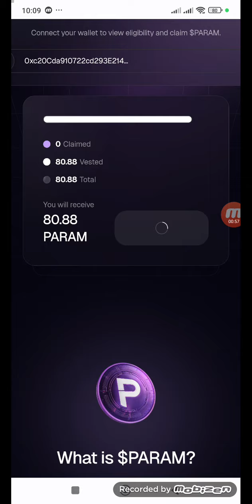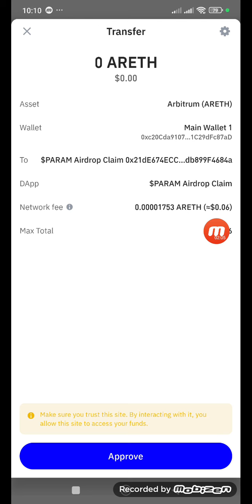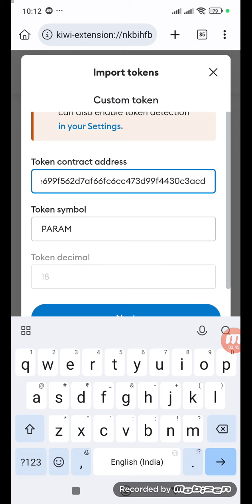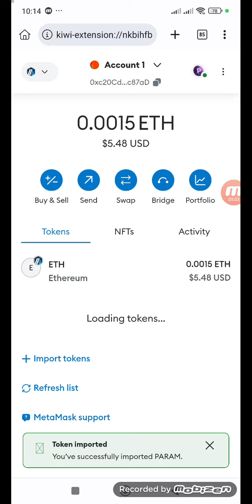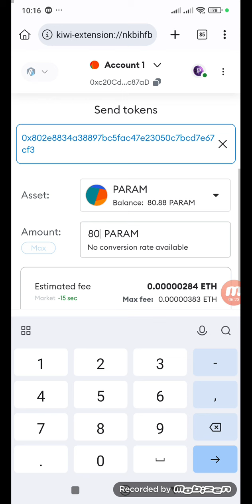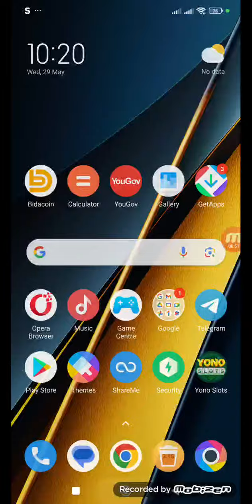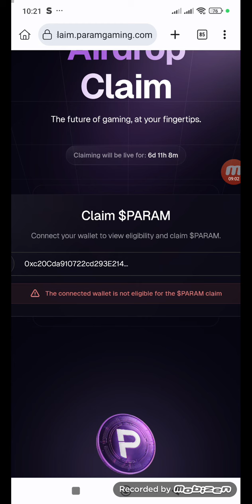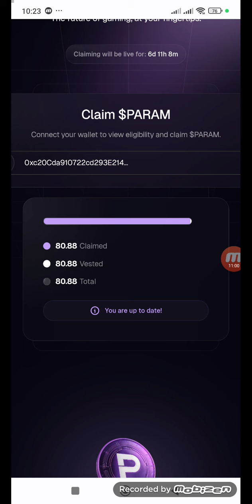Param Airdrop Claim Process Withdraw In Bybit App In Telugu